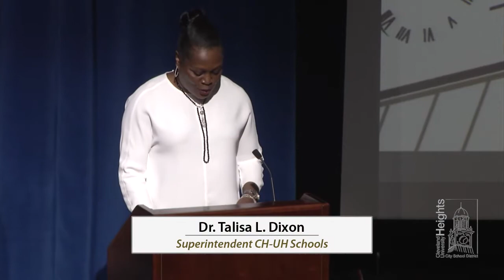Heights High Alumni Hall of Fame Ceremony - May 4, 2018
Heights High School in Cleveland Heights inducted its newest Alumni Hall of Fame members in a ceremony on May 4, 2018.